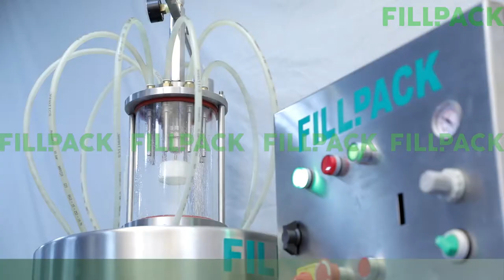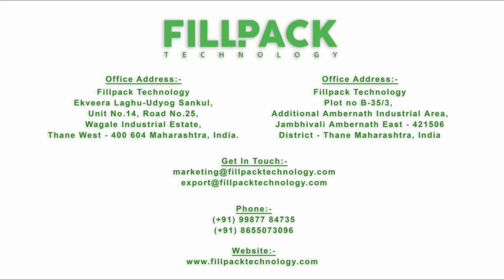Perfume Filling Line.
This line consists of Perfume Filling & Crimping Machine.